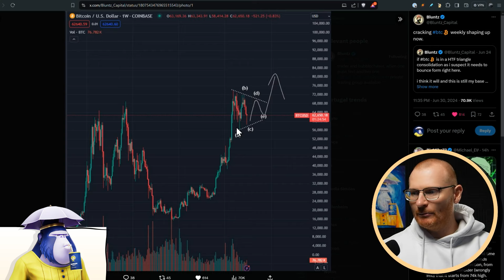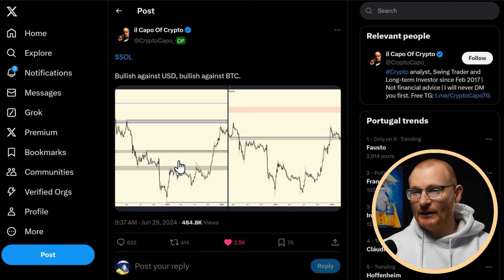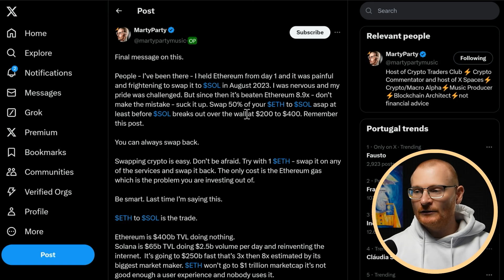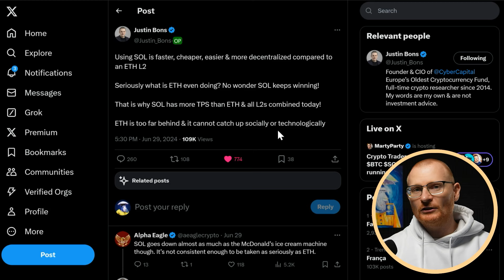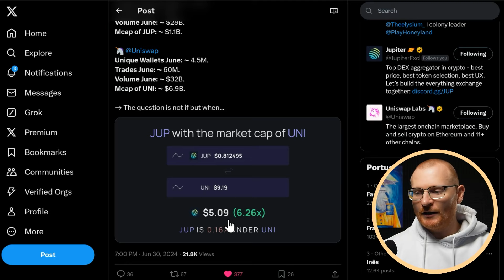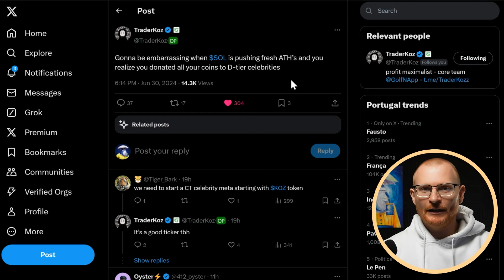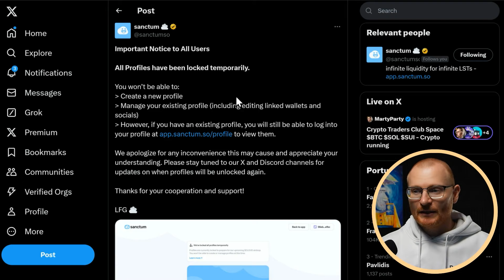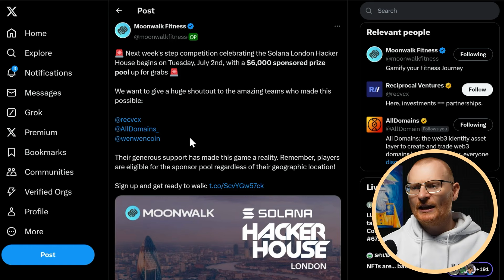Solana 1st July 2024: Airdrops, JUP, BTC Alpha, Moonwalk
⏰Timestamps⏰
00:00 Market Overview
00:34 Bitcoin Analysis and Predictions
03:46 Solana Insights and Strategies
04:16 Meme Coins and Market Sentiment
06:42 Ethereum vs Solana Debate
14:25 NFTs and Real Estate Opportunities
16:11 Upcoming Airdrops
19:28 Actionable Insights

What Wallet?

⛓️ 🔗 Reference Links 🔗 ⛓️

Solana 👉 2coZyEDezNyzTvfAYkAJRZZGabsx4JtA8XFzXTLCCRN7